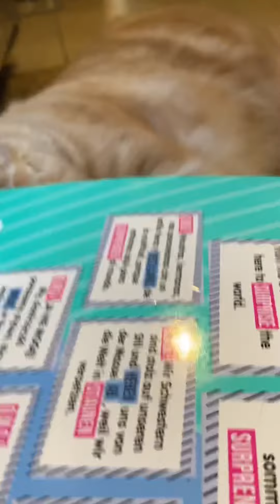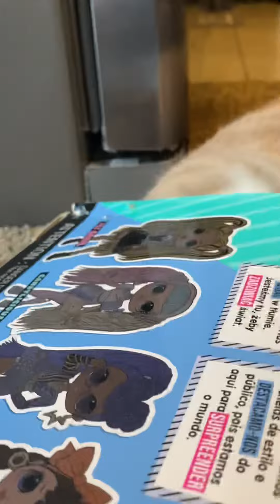“Yarn don’t touch my tummy!” 😬😩